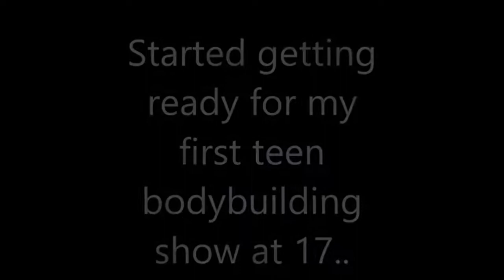Teen Natural Body Transformation From Skinny to New Zyzz !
*If you have anything against my uploads (use of content etc.), please don't make a scene, send me a private message here(Youtube), Google+ or my email adress: and I'll take it down.

Teen Natural Body Transformation From Skinny to New Zyzz ! | Carlton Loth | Workout & Training 2017 (Motivation) | Bodybuilding , Fitness & Aesthetic , Gym Motivation

► Selling last 5-10sec of my video for advertising(your website,youtube channel etc.)
10 UNBELIEVABLE Celebrity Body Transformations!